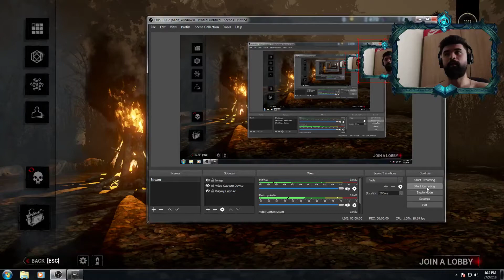VADIM TUDOR JOACA DEAD BY DEAYLIGHT !!!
- Ma numesc Ovidiu Mionea, am 26 ani si sunt pasionat de gaming